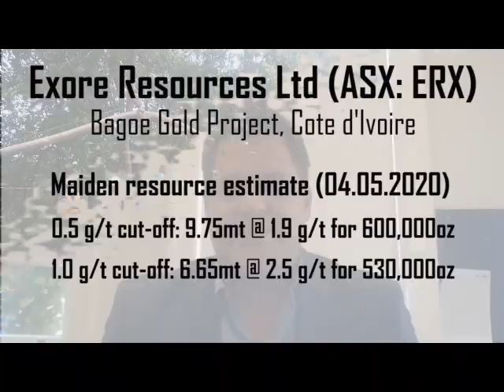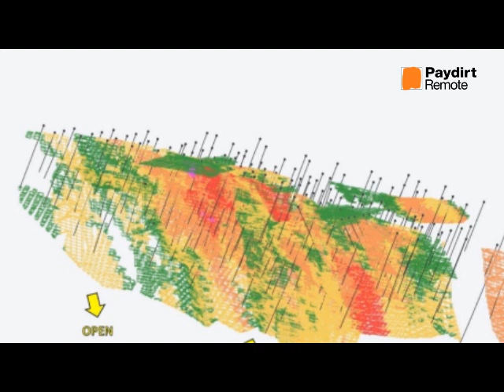Paydirt Remote with... Exore Resources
ASX-listed Exore Resources has hit its first milestone at the Bagoe gold project in Cote d'Ivoire with the release of a maiden resource of 600,000oz. We spoke with MD Justin Tremain about the junior's impressive start in one of the world's most exciting gold exploration destinations